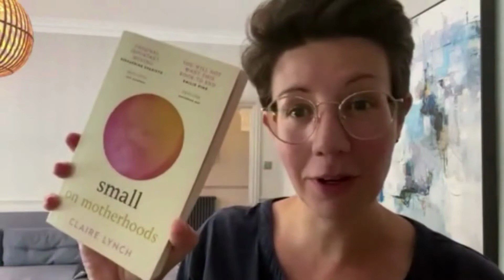Eight minutes with our Hachette Pride authors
Authors who mean a lot to us talk about what Hachette Pride means to them! Starring Matt Cain, Claire Lynch, Julie Cohen, Barbara Vesey, Rachel Smith and Beth Lewis.